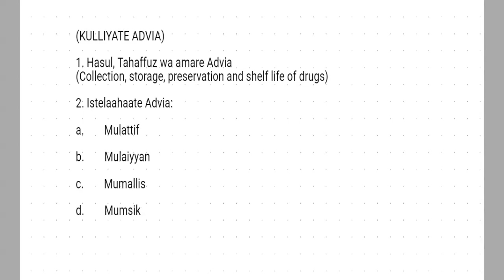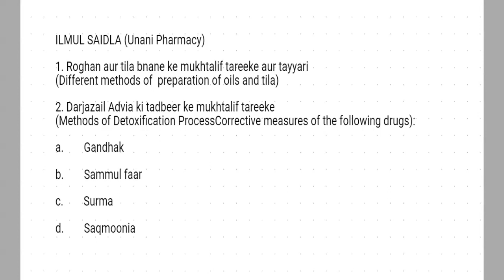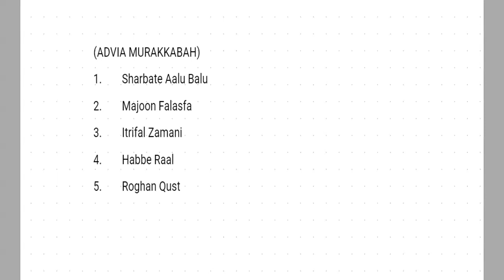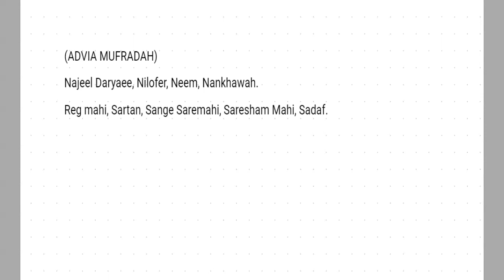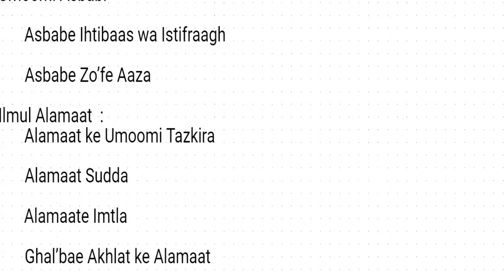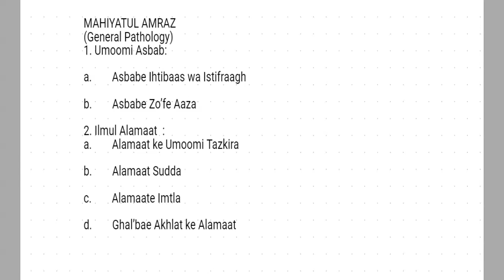adviya tarikh ilmul amraz wee13